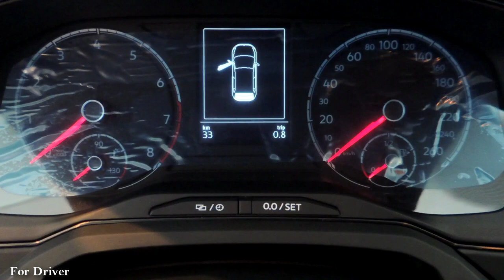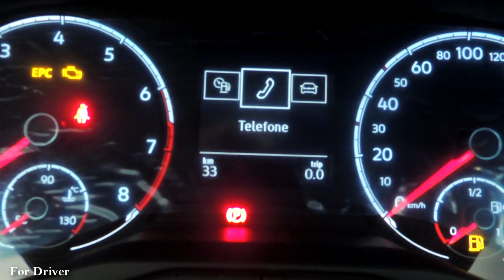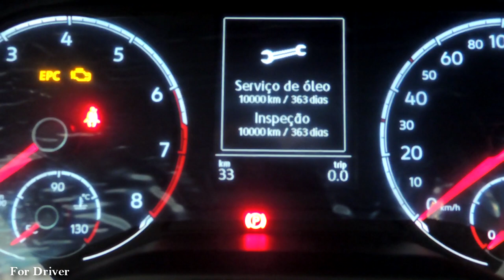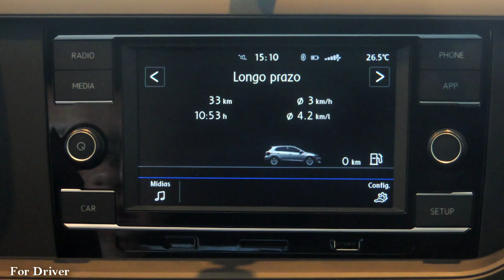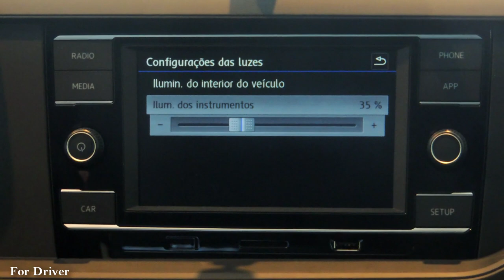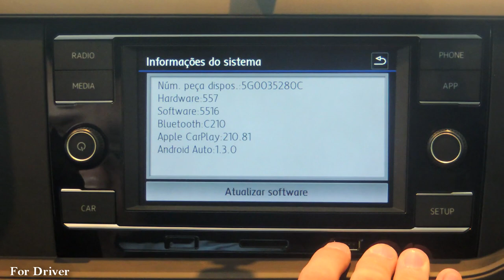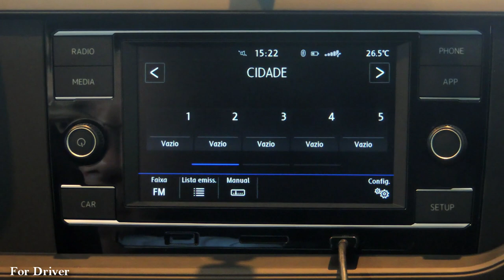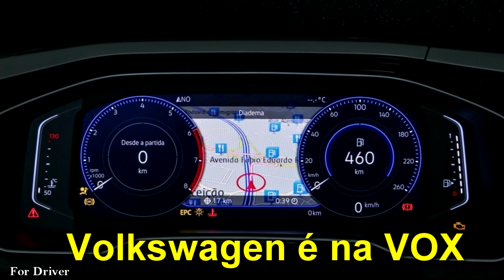Novo Polo 1.6 MSI 2018 Canal For Driver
Volkswagen é na VOX, Br 101 - km 206
Novo VW Polo chega em 4 versões:
Polo 1.0 MPI 3 cilindros Manual 5 Marchas a partir de R$ 49.990,00
Polo 1.6 MSI 4 Cilindros Manual 5 Marchas a Partir de R$ 54.990,00
Polo 200 TSI Comfortline Automático de 6 Marchas a Partir de R$ 65.190,00
Polo 200 TSI Highline Automático de 6 Marchas (sem preço no Site)
Nas versôes de entrada itens como controle de tração e estabilidade, somente como opcional mesmo.
Já as Versões mais caras do Polo 200 TSI itens como freio a disco nas quatro rodas, hill assist, Sensor de ré, saída de ar para o banco de trás, volante multifuncional com ajuste de altura e profundidade, controle de tração e estabilidade, bloqueio eletrônico do diferencial, Retrovisores elétricos com TiltDown e repetidores de seta são de série.
Porém se você quiser: Sensor de estacionamento dianteiro, central multimídia Discovery Media com GPS de 6,5'', Retrovisor eletrocrômico, sensor de chuva, Crepuscular, monitoramento de pressões dos pneus, quadro de instrumentos digital e rodas de 17 polegadas, precisa adquirir o pacote (Technology Pack), e  desembolsar nada menos que R$ 4.500,00 a mais.
Instragram@fordriver_oficial